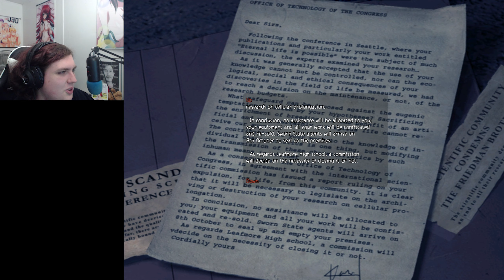Obscure #7 | GRASS GRENADE!